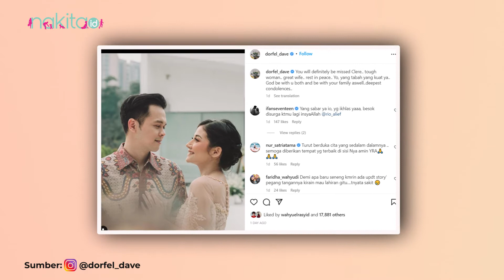Istri Rio Alief NOAH, Clerence Chyntia Meninggal Dunia Karena Kanker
Moms, ada kabar duka datang dari tanah air. Istri Rio Alief, drummer band NOAH, meninggal dunia. Dikabarkan bahwa, Clerence Chyntia Audry menghembuskan nafas terakhirnya kemarin, pada hari Selasa, 18 Oktober 2022. Diduga penyebab meninggalnya almarhumah Clerence adalah karena kanker.
00:00 Intro
00:31 Istri Rio Alief NOAH, Clerence Chyntia Meninggal Dunia

ADVERTISING